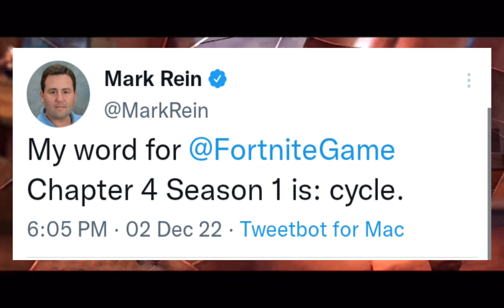Chapter 4 season 1 in one word cycle chapter 3 finale Fracture event soon chapter soon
Epic name is jokrser76
Xbox name is shadow86612